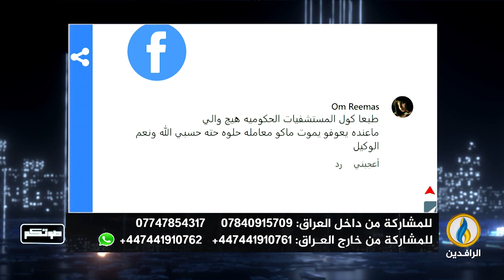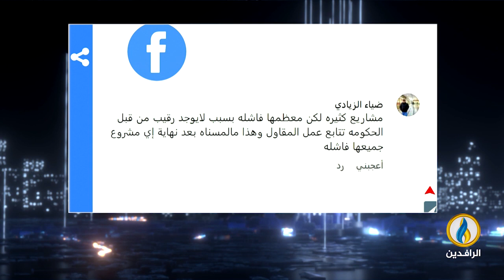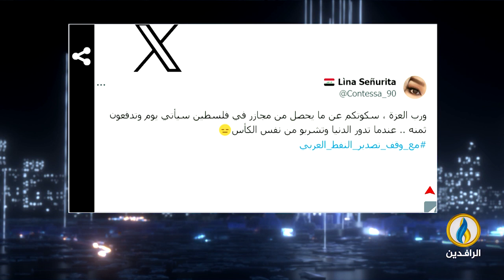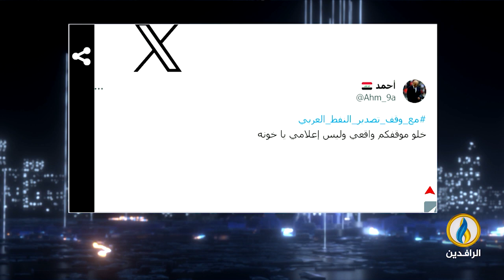صوتكم | 15 - 10 - 2023